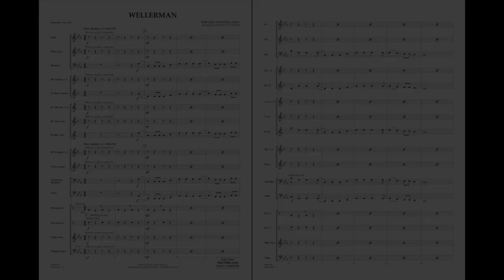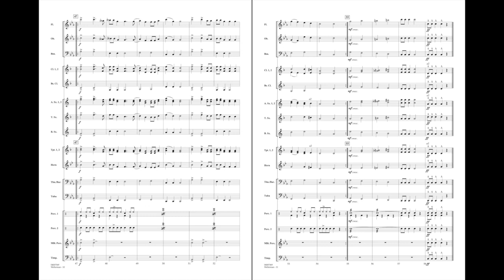Wellerman arranged by Johnnie Vinson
Now even young players can join the sea shanty fun with this easy arrangement. There is plenty of variety mixed in and even a melody spot for the low brass!
HL04007368
HL04007369